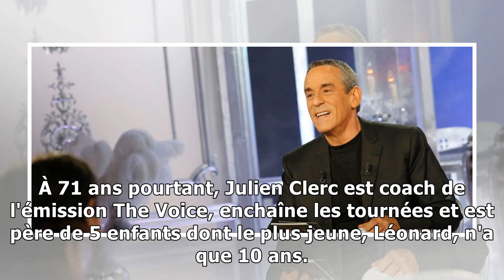VIDEO – Quand Thierry Ardisson tacle Julien Clerc sur son âge et choque le public11/11/2018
Thierry Ardisson s'est vu répondre des cris outrés du public quand, malgré son apparente jovialité, il a taquiné Julien Clerc sur son âge. Thierry Ardisson n'a que deux ans de moins que Julien Clerc m...